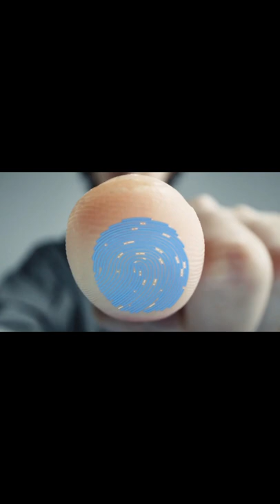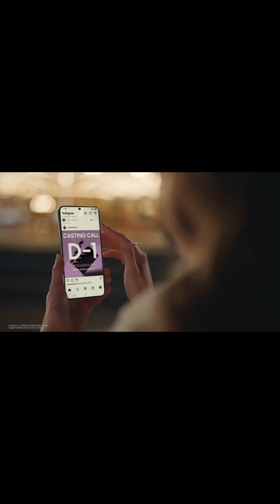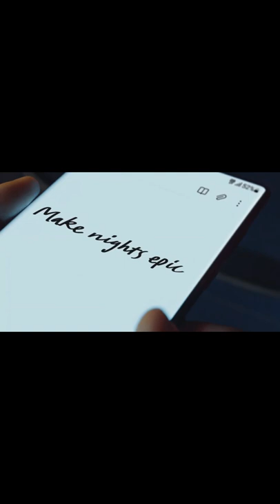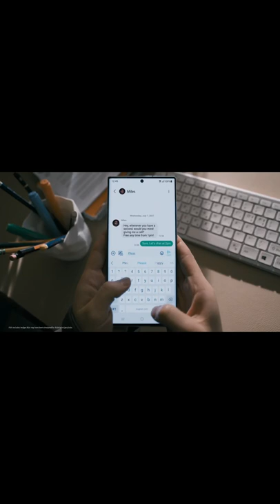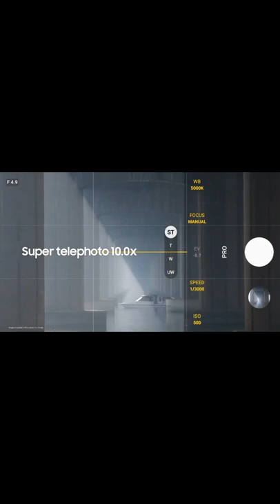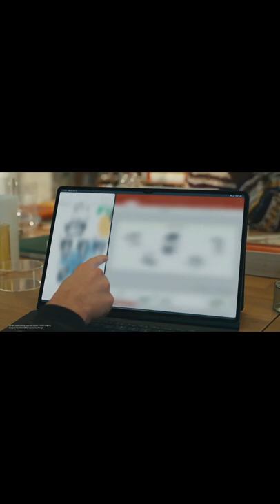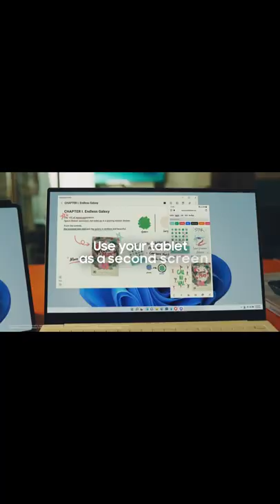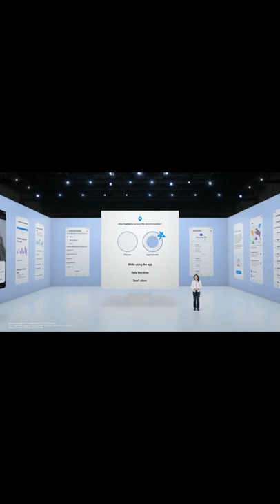Galaxy S22 Ultra 5G Specifications Detail Camera Display Battery Power Chips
Galaxy S22 Ultra 5G Specifications Camera Details Display Battery Power Chips Dapatkan Promo Produk Galaxy S22 Ultra is powered by a 5,000mAh. S22 battery is an increase over the 4,500mAh capacity the Note20 Ultra and same as the S21 Ultra's. dan Potongan Harga Spesial

Read and download Galaxy S22 Tutorial View / Extend Battery Life
1. From a Home screen, swipe up from the center of the display to access the apps screen. These  s22 plus instructions only apply to Standard mode and the default Home screen layout .
2. Navigate: Settings Battery and device careBattery.
3. Perform the following: To view usage since last full charge.

Kesempatan terbatas ya kak